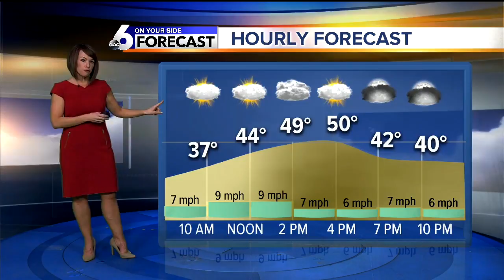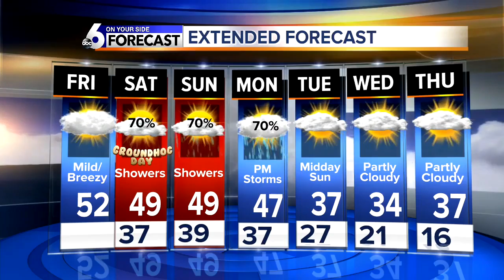KIVI 6 On Your Side Latest Headlines | February 1, 5am